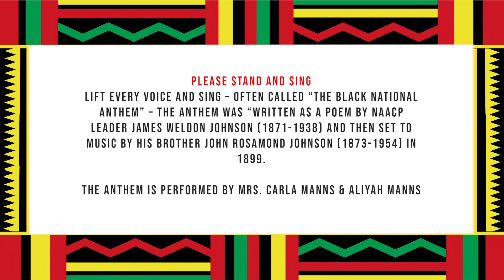African Heritage 2020 Kwanzaa Principle 3 - Day 3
Ujima (Collective Work and Responsibility)
"To build and maintain our community together and make our brother's and sister's problems our problems and to solve them together"